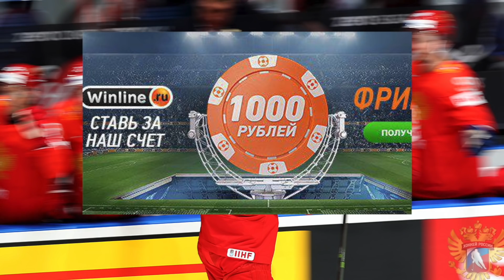Малкин: Не согласен играть с Овечкиным! Но тренер поставил / "Вчера смотрел вДудь с Давыдыч"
Интервью Евгения Малкина на раскатке сборной России перед матчем с Латвией / 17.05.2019